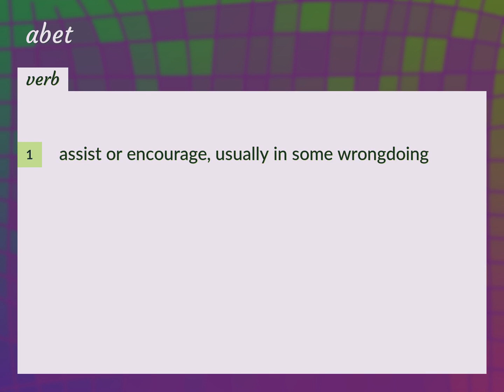Abet | meaning of Abet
What is ABET meaning?